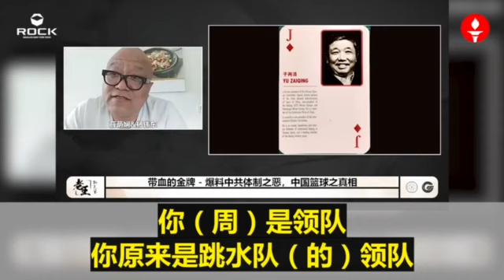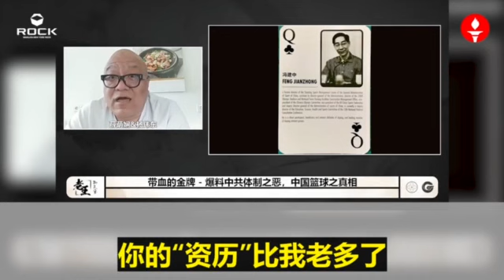前国家队队医 薛荫娴 重磅爆料中共体制下" 带血的金牌"【中共的体育比赛其实是吃 兴奋剂 比赛】